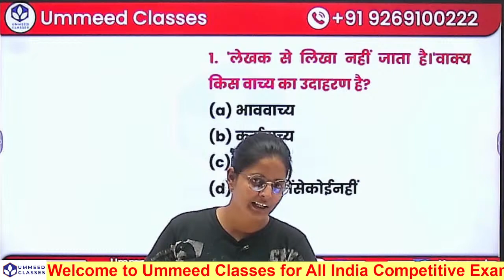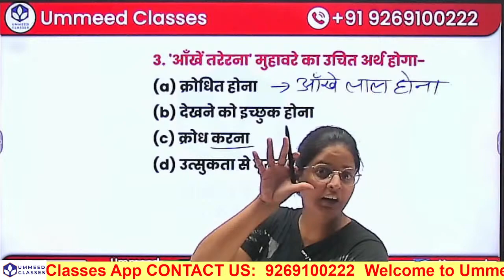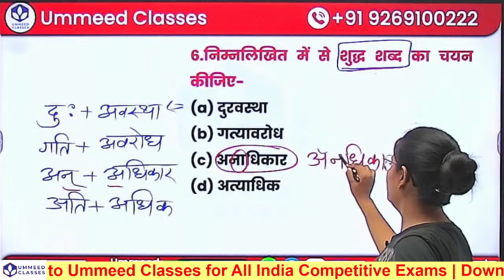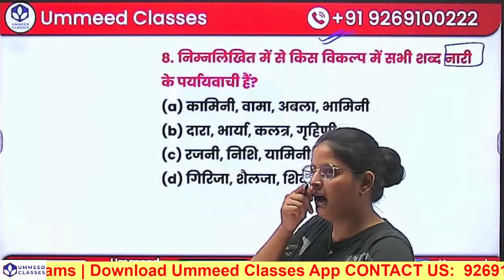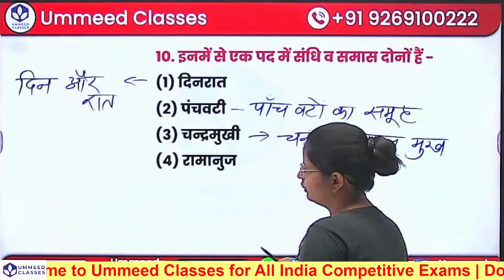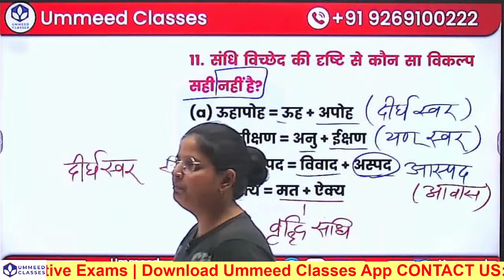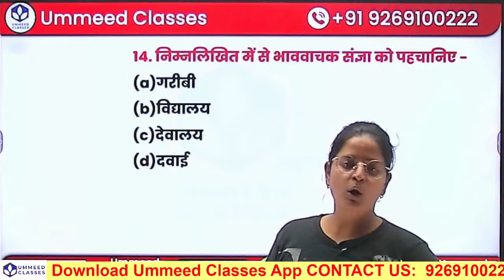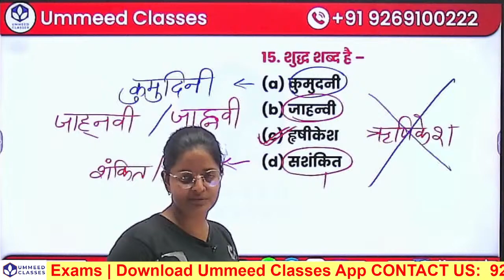Series 16 : Hindi | RAS | APO | Deputy Jailor | LDC | CET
Hindi Grammar important Mcqs | Postmartem series RAS MAIN
Government Job एक ही प्रयास में कैसे में सफल हों ll hindi hindigrammar rjshindimarathon l RJS 2024 Free Batch l rjs rjsupdate rjs rjsuupdate hcraj rjsupdate rjsexam RJS2024 RJS preparation
✅ You Are Heartily Welcome to UMMEED CLASSES. To Achieve Success In This Era Of Current Competition, It Is Very Important To Have Proper Guidance And Authentic Study Material.

About This Video : Complete Hindi Mock Test for All Government Jobs

In this comprehensive video on English Grammar, we delve into the most common questions that appear in exams! Whether you are preparing for competitive exams or school-level assessments, understanding English Grammar is essential. Join us as we unveil key exam questions and provide expert guidance to help you master this crucial subject.

With a focus on exams, we explore various grammar topics such as tenses, verb forms, sentence structure, parts of speech, and more. Our engaging explanations and examples make learning grammar easier and fun. By understanding these vital concepts, you'll be equipped to tackle grammar-related questions confidently and achieve better results on exams.

To ensure your success, we provide valuable tips and strategies to enhance your grammar skills. Our step-by-step approach breaks down complicated grammar rules into simpler, easily digestible segments. Learn how to apply grammar concepts effectively and avoid common mistakes that students often make.

Additionally, we offer practice exercises and quizzes to test your understanding and reinforce your learning. These interactive activities will help you identify your strengths and areas that need improvement. Our aim is to empower you to excel in grammar and boost your overall language proficiency.

Unlock the doors to success by mastering English Grammar today! Join us and gain the knowledge and confidence you need to excel in exams. Don't miss out on this opportunity to sharpen your grammar skills and achieve the results you desire. Start watching now and embark on an exciting journey towards becoming a grammar expert!

✅ Ummeed Classes is your ultimate destination for English preparation specifically designed for RJS I RAS I APO | PSI I VDO I Patwari I Constable Exams.
Our channel is dedicated to helping you excel in your English preparation and lay a strong foundation for your future aspirations.

✅ At Ummeed Classes, we understand the unique challenges that RJS I RAS I APO | PSI I VDO I Patwari I Constable Exams students face as they embark on their preparation.  we provide comprehensive video lessons, practice problems, and exam strategies tailored to your specific needs. We break down complex concepts into easily understandable modules, ensuring clarity and conceptual understanding.

For Any Doubts / Problems / Questions So Comment me

Follow this channel for more regular updates

❖ UMMEED CLASSES